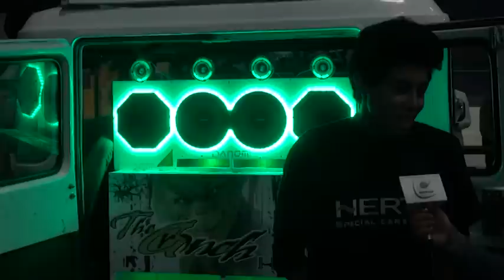ESPECIAL CAR AUDIO EN ZIPAQUIRÁ 18 ENERO 2015